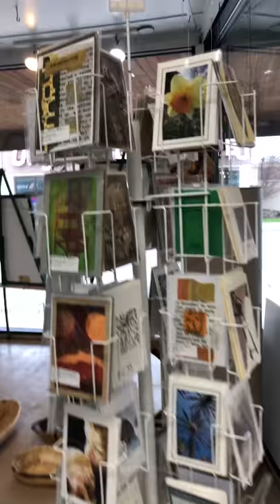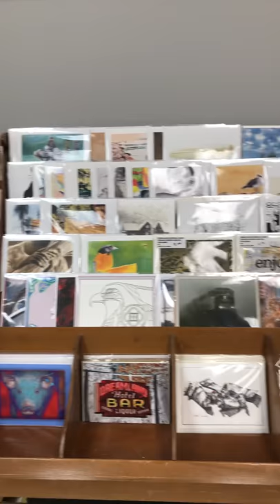PRCA GALLERY IN MORRIS, MN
Come in and see for yourself all the creative things for sale.